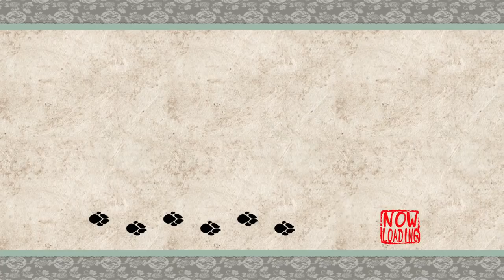Okami - 28 - bon voyage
this video is half the conclusion to yesterday, half extreme milling about